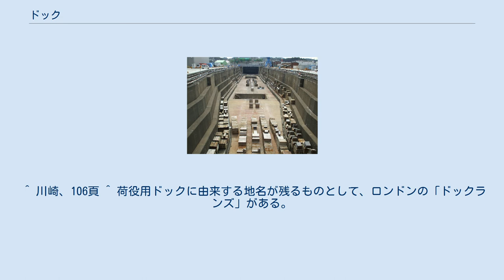ドック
1874年の完成当時の原型をほぼとどめている現役ドライドックである横須賀海軍施設四号ドック ドック（蘭: dok、英: dock）は、船の建造、修理、係船、荷役作業などのために海岸、河岸、湖岸等を掘り込みまたは埋め立てて築造された湾入状・袋状の平面形の土木構造物である。
また、同様な目的の浮体構造物である浮ドックも含まれる。
船渠（せんきょ）ともいう。
単にドックと言った場合は乾ドック（ドライドック）を指すことが多い。
船体を水から上げることは「上架」（じょうか）と呼ばれ、その際に船体を載せる台は「船台」（せんだい）と呼ばれる。
 荷役用ドックは、潮汐による干満差の大きな港湾に設けられ、満潮時に船をドック内に入れてから扉を閉じて水を閉じ込めておき、干潮時にも船底がつかないようにして、船を安定させた状態で岸壁に繋ぎ留めて旅客の乗降や貨物の積み卸しを行うドックである。
一般に欧州域は干満差が大きいため、輸送船などが小型であった時代には港湾荷役施設として広く普及していた。
「係船ドック」「係船渠」「湿ドック」「ウェットドック」などは同様や類似のものである。
 ^ 川崎、106頁 ^ 荷役用ドックに由来する地名が残るものとして、ロンドンの「ドックランズ」がある。
 ^ 川崎、88-89頁